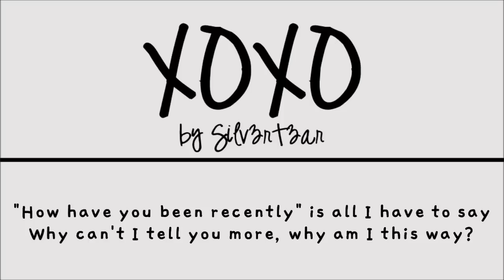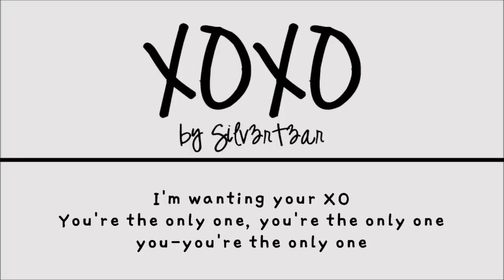(Acoustic English Cover) EXO - XOXO | Elise (Silv3rT3ar)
More links on my channel :)

10,000!!! That's so amazing for me, and when I started putting up covers, I never thought I would get this much support. Thank you all so so much T____T

--Elise